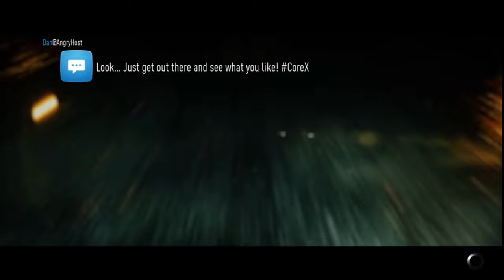PART 2 | Lumba Haram JDM Cars😂 | Kanjo | NFS